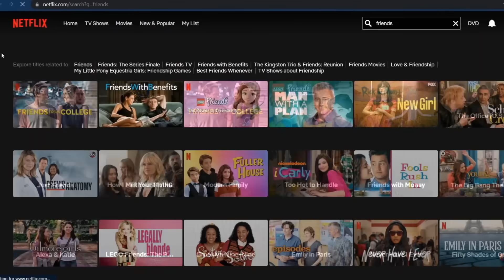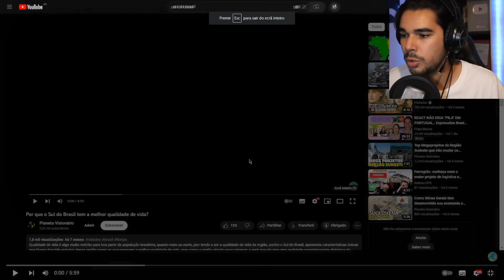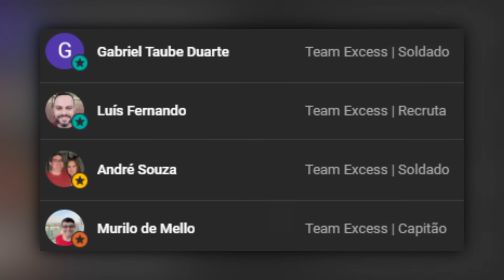Português reage ao SUL do BRASIL !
+ 3 months extra before the